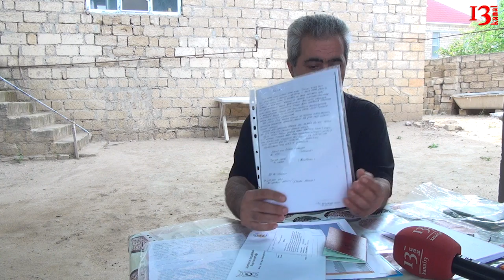"Mən oğlumu qoymaram Qarabağda döyüşməyə getsin" - keçmiş Qarabağ döyüşçüsü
Natiq Tahirov: "Mehriban Əliyevaya 18 məktub yazmışam. Bir dəfə də cavab almamışam. Budur da mənə qoyulan hörmət. Yoldaşımın aldığı 200 manatla dolanırıq. Prokurorluqdan mənə cavab yazıblar ki, get məlumatı internetdə axtar."